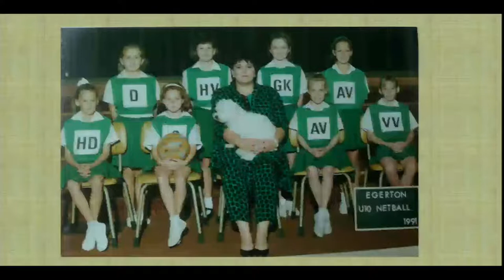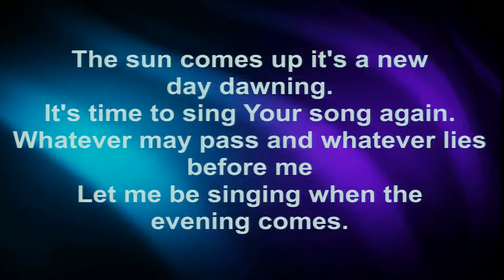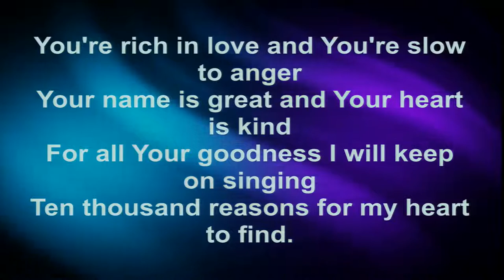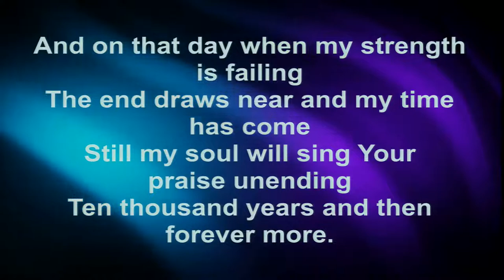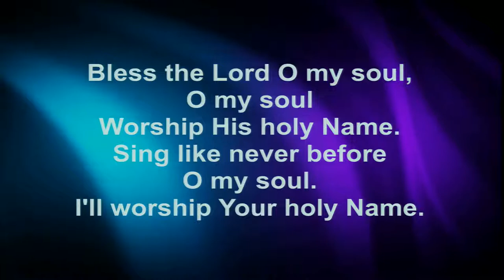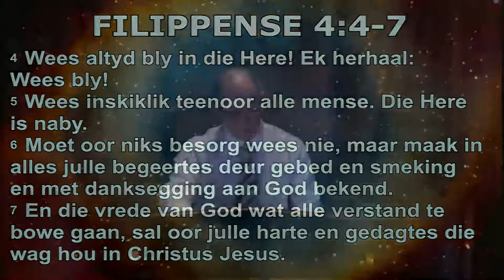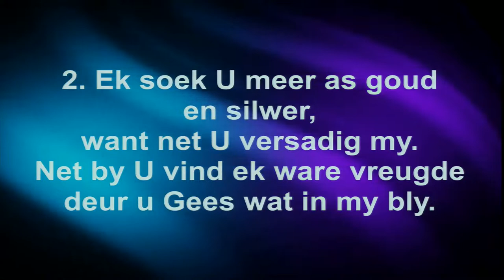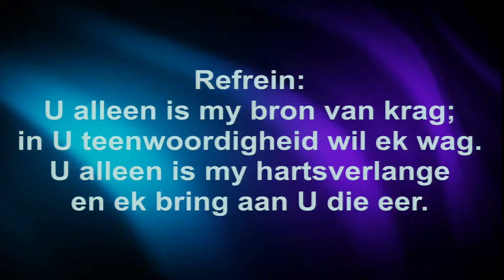Helena van den Bosch Gedenkdiens